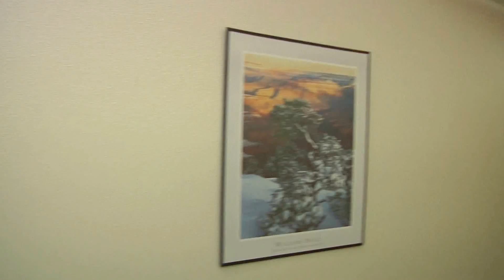The Good Neighbor Center